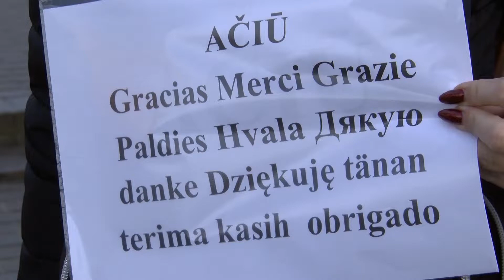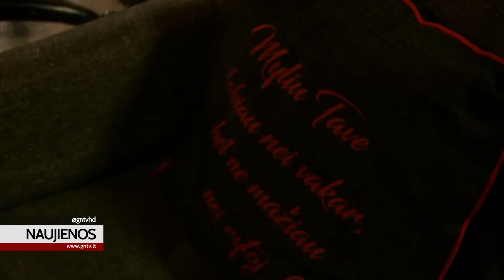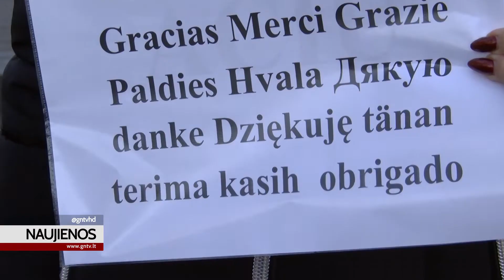Tarptautinė AČIŪ diena